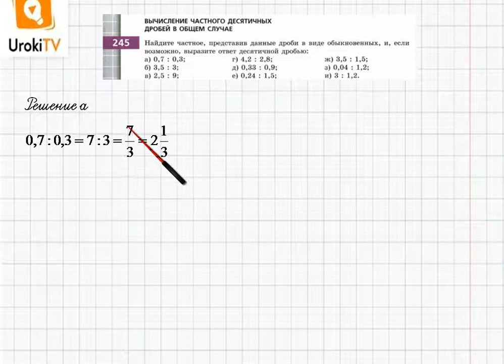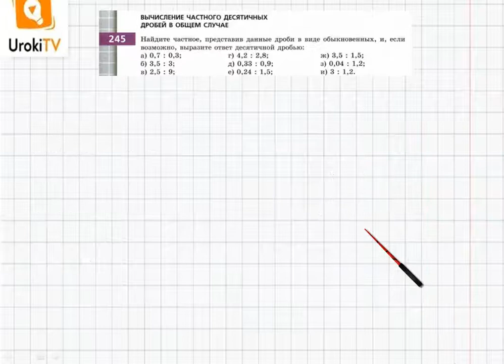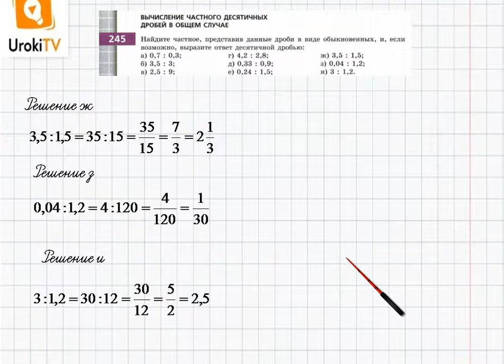Упражнение №245 §15. Деление десятичных дробей - ГДЗ по математике 6 класс (Бунимович)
В данном номере находим частное, представив данные дроби в виде обыкновенных, и, если возможно, выражаем ответ десятичной дробью.